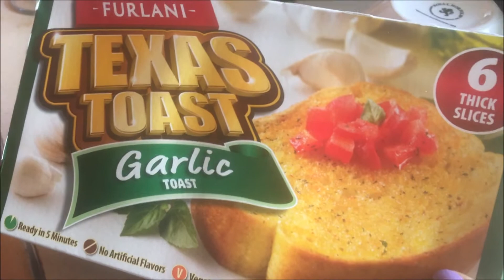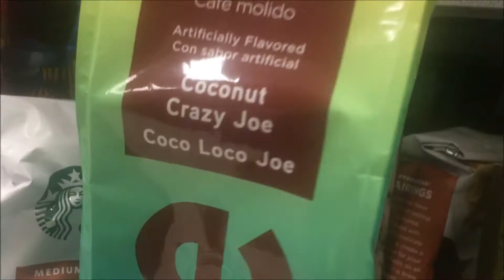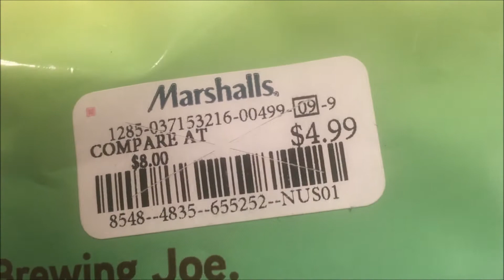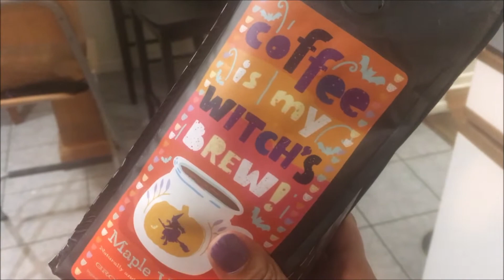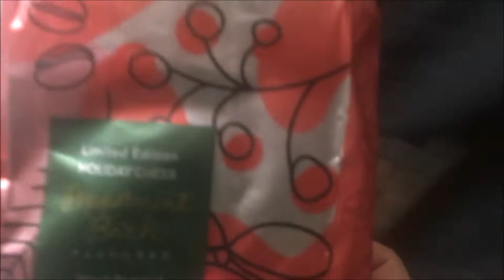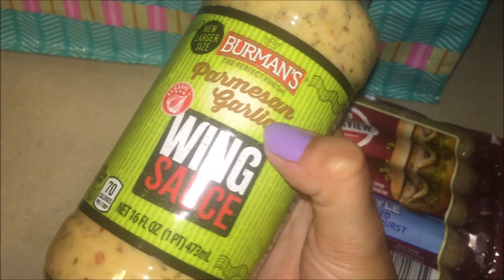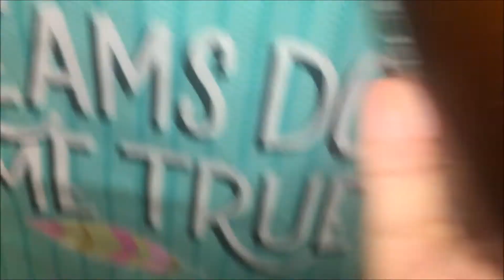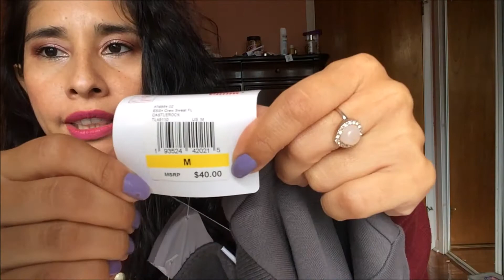Nuevas Compras de Decoración para el Hogar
Hola chicas! El dia de hoy les muestro las compritas que e estado haciendo en estos últimos días!!! Decoración de hogar, ropa y mucho mas!!!
Te dejo mi Instagram para estar en contacto por ahi:
Tambien te dejo el enlace a mi canal de cocina en donde encontraras recetas super ricas y faciles de preparar:

Si deseas contactarme por puedes hacer a través de mi Instagram!!!